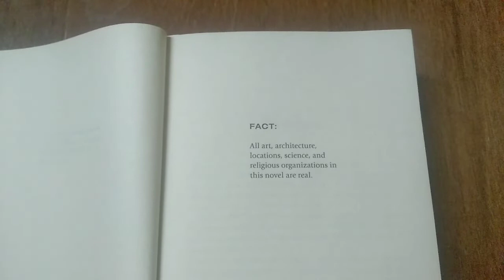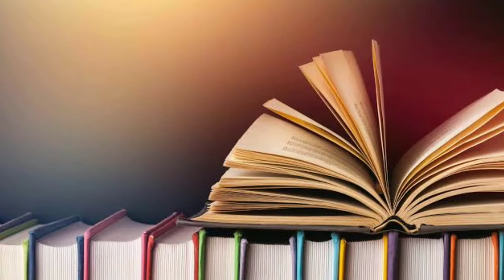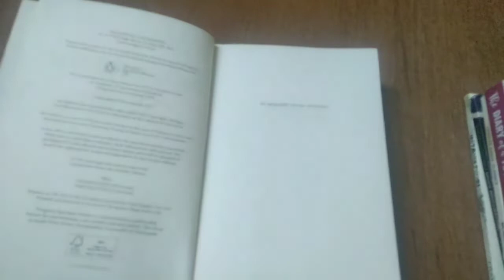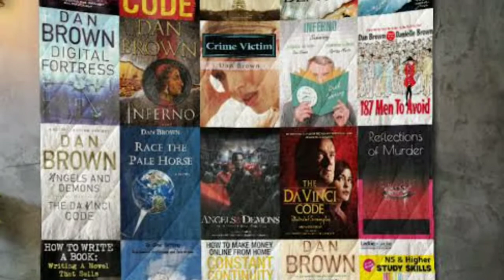ORIGIN BOOK REVIEW | IN TAMIL | EXPLAINED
You can also leave a comment of What video do you want to see in the Channel!!

We are AJL comics, In this channel we upload some interesting Marvel, DC and some other exciting and funniest videos that u will enjoy.

this is our telegram group join in for further details and doubts